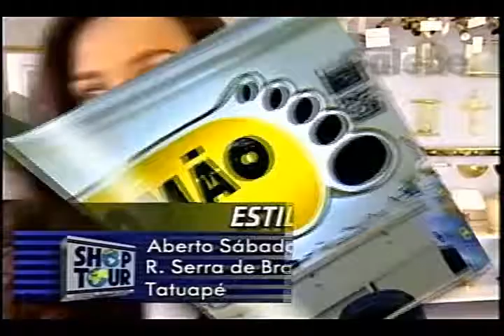ROMÃO MAGAZINE ANDREIA GALEBE 17 11 1995